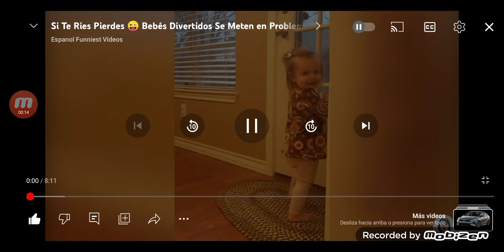Funny Baby Moments by Funny Pets (March 17 2024)